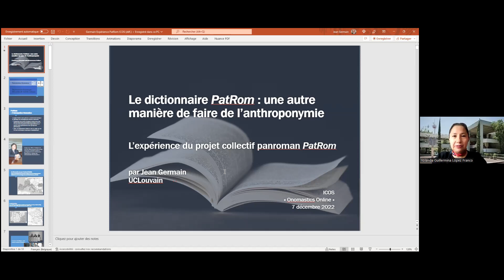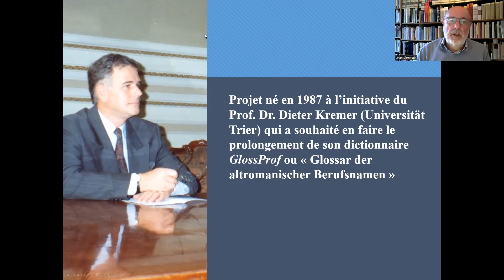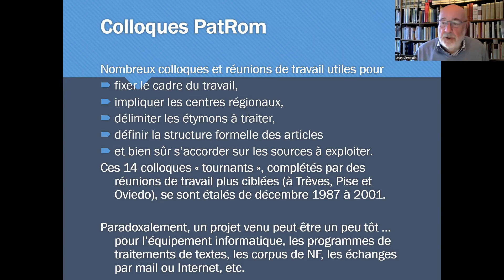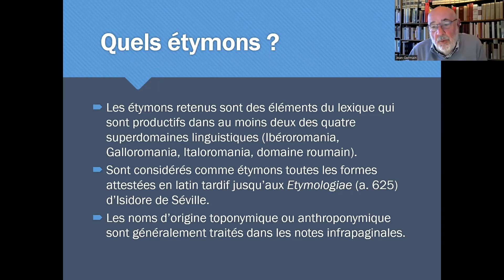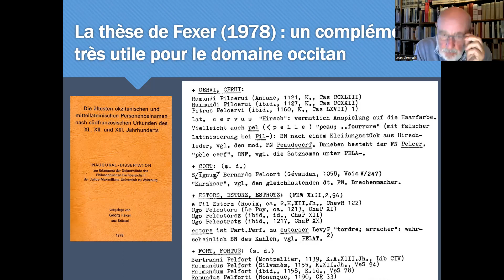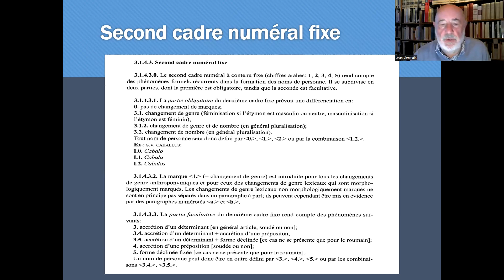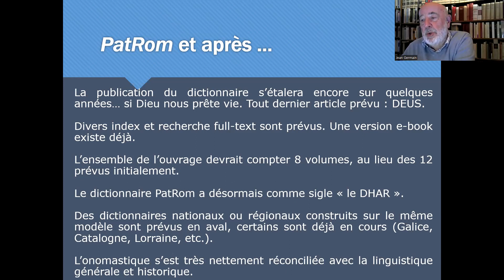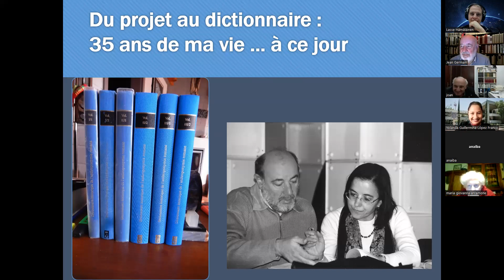ONOMASTICS ONLINE | Jean Germain: Le dictionnaire PatRom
The lecture series Onomastics Online continued on 7 December 2022 with a presentation given by Jean Germain (Université catholique de Louvain) with the title "Le dictionnaire PatRom : une autre manière de faire de l’anthroponymie – L’expérience du projet collectif panroman PatRom

0:00 - 4:50 Introduction
4:50 - 53:50 Presentation
53:50 - 1:03:08 Discussion

Due to an internet connection failure, there is a short break in the recording at 1:50 - 2:10. Apologies for that!